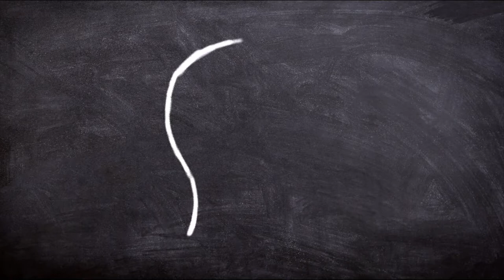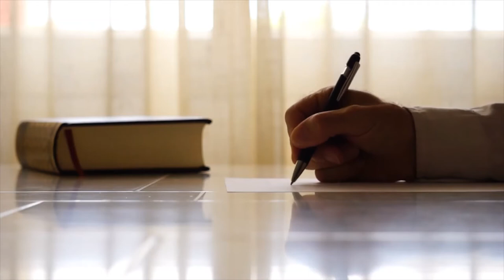Motivate Yourself Today Not Tomorrow_Motivational Speech Video.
Published on -6 May-2020.
We need to motivate yourself every moment but why life is so challenging
So Motivation today not tomorrow, Credit _pixabay, mix kit
Photo by Kari Shea on Unsplash
Category
People & Blogs
License